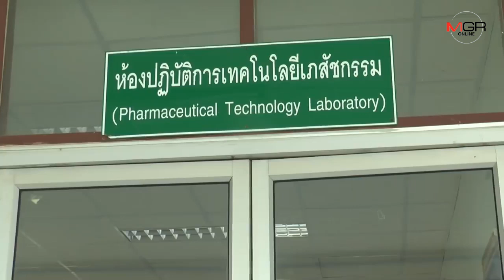ม.มหาสารคามเร่งทำขี้ผึ้งรักษาน้ำกัดเท้าส่งช่วยชาวอุบลฯถูกน้ำท่วมหนัก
19/09/2019 ม.มหาสารคามเร่งทำขี้ผึ้งรักษาน้ำกัดเท้าส่งช่วยชาวอุบลฯถูกน้ำท่วมหนัก

มหาสารคาม-อาจารย์และนิสิตคณะเภสัชศาสตร์ มมส ร่วมมือร่วมใจเร่งผลิตและบรรจุขี้ผึ้งรักษาน้ำกัดเท้า 5,000 ตลับเพื่อส่งแจกจ่ายให้ชาวบ้านน้ำท่วมที่อุบลฯใช้ทารักษาโรคน้ำกัดเท้า หลังเกิดน้ำท่วมอย่างหนักเกือบทั้งจังหวัด